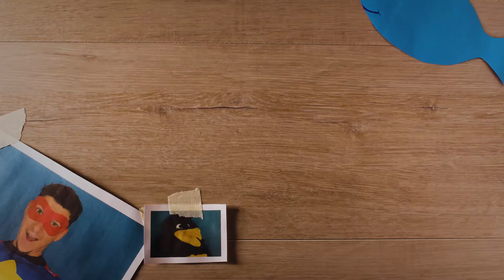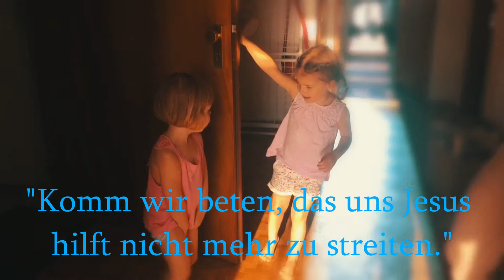Gott hilft mir // Folge 2 // Katie und Maja haben sich lieb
Heute sehen wir, wie Katie und Maja sich streiten, aber Gott ihnen hilft, das sie sich wieder lieb haben können..